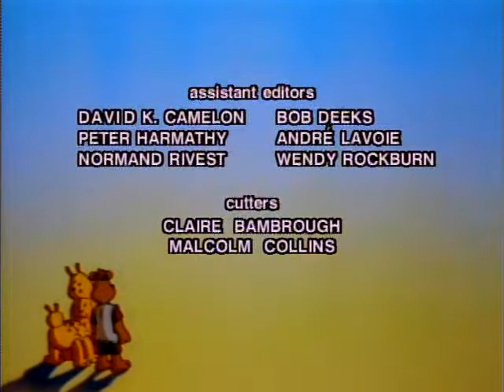The Adventures Of Teddy Ruxpin E18 One More Spotv